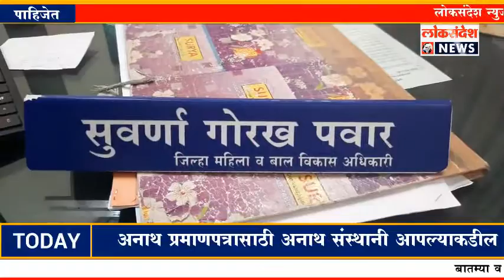अनाथ प्रमाणपत्रासाठी अनाथ संस्थानी आपल्याकडील अनाथ मुलांचे प्रस्ताव सादर करावा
LOKSANDESH : अनाथ प्रमाणपत्रासाठी अनाथ संस्थानी आपल्याकडील अनाथ मुलांचे प्रस्ताव सादर करावा ; महिला बालविकास अधिकारी सुवर्णा पवार यांचे आवाहन